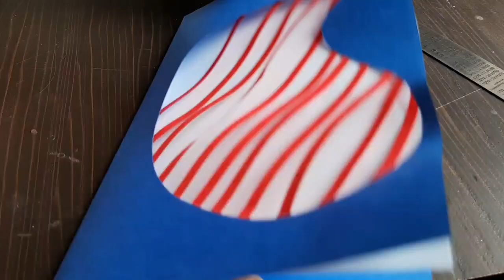How to make Simple Paper strips using Greeting card / Attractive mango design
It is simple and easy design, we can use for any occasion, gift to special ones, teachers..,
It takes more than 1 hour work.